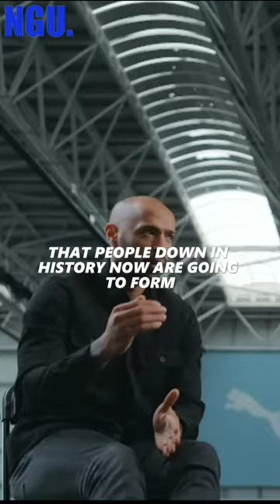Thierry Henry on pep guardiola being the best coach of all time 🤯